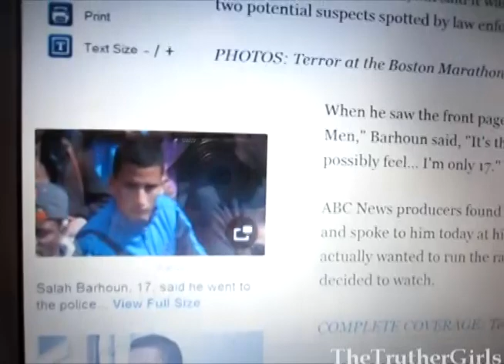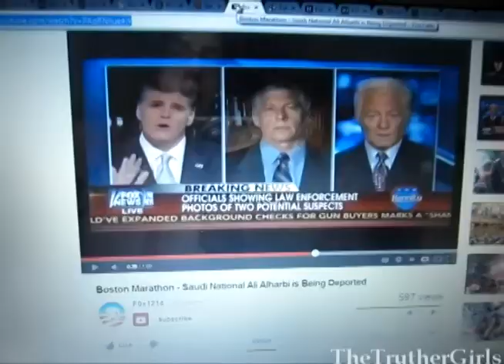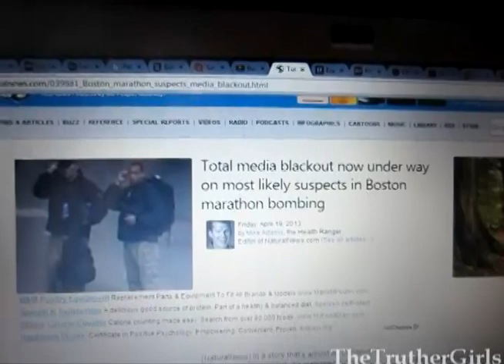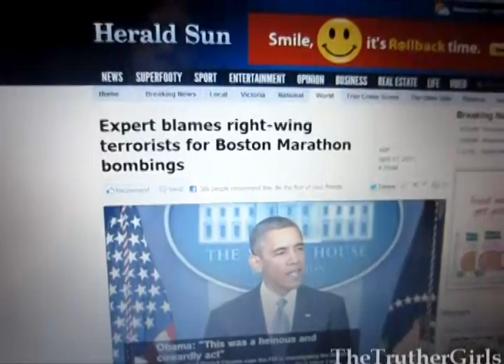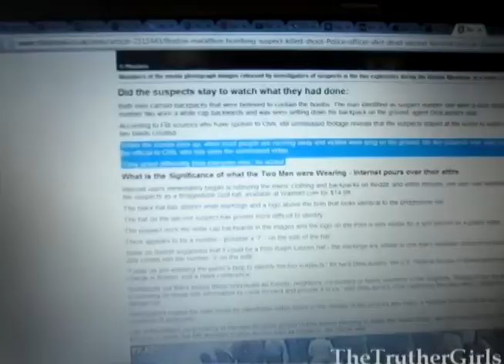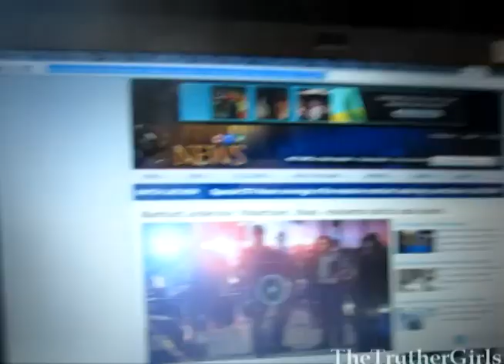Boston : Saudi Witness to be Deported!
I'm sure many of you consider it's a foregone conclusion that an event like this must be a FF  but I refuse to start with that assumption and work from there. I want to look at all the evidence- and maybe you guys can help me figure out what on earth is going on and why anyone would want to do this.